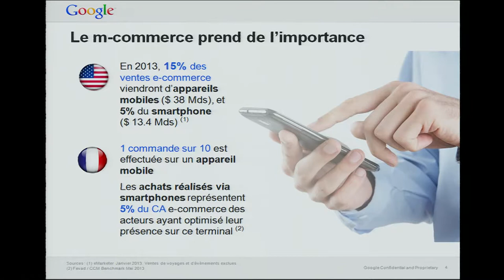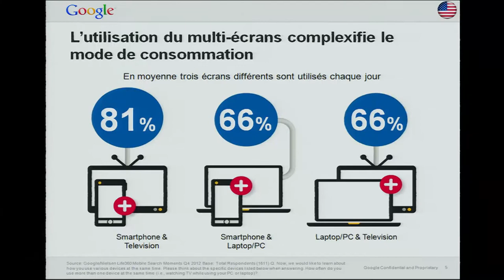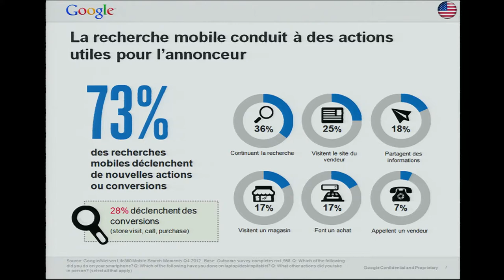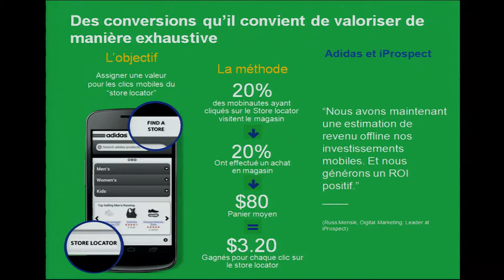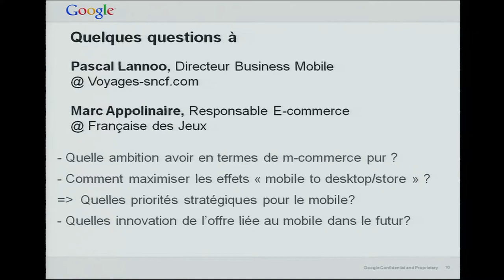EBG - Assemblée Générale 2013 : La Génération de Revenus sur Mobile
Marketing et commerciali-sation des « apps », vente de produits matériels et immatériels, marketing et distribution sur mobile et valorisation de marques, qui possèdent un potentiel leur permettant de générer des revenus directs sur mobile.
Groupe Française des Jeux
Marc APPOLINAIRE
Responsable du e-commerce

Google France
Philippe Plichon
Directeur Pôle Transaction (Retail & Travel)

Voyages-sncf.com
Pascal LANNOO
Directeur business mobile

Les évènements organisés par l'EBG recouvrent :

19 commissions tous les mois, qui réunissent chacune de 100 à 300 personnes